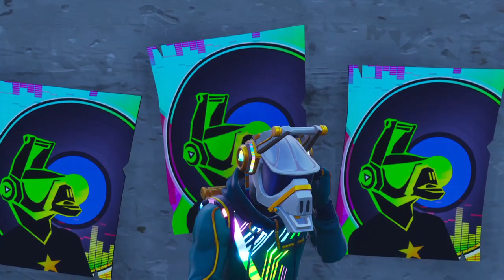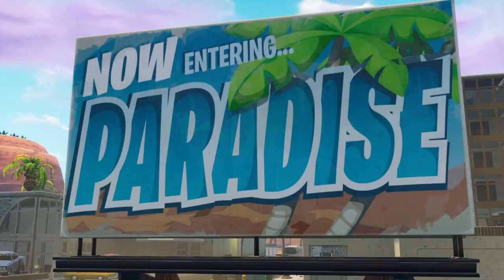FORTNITE THE MOVIE - A LOVE STORY! PART 4